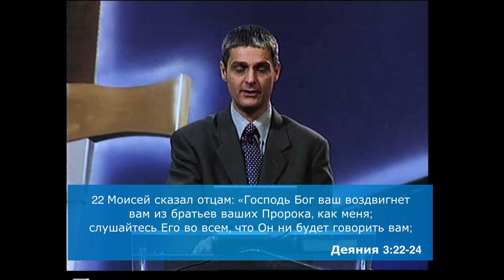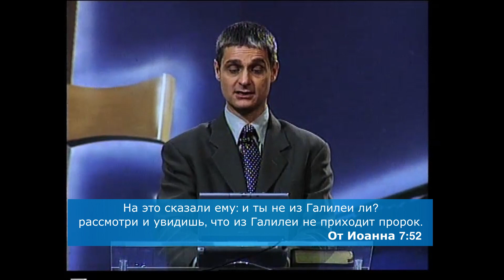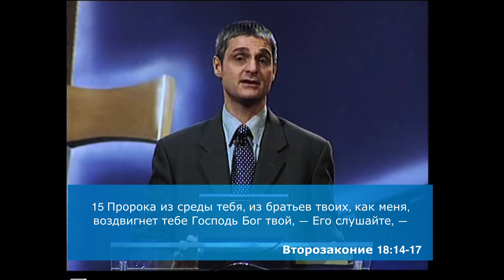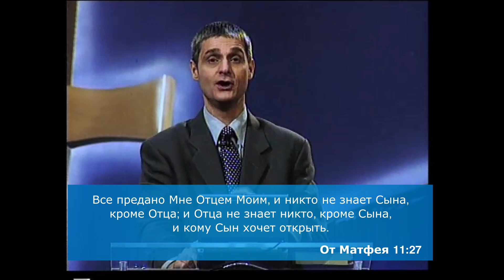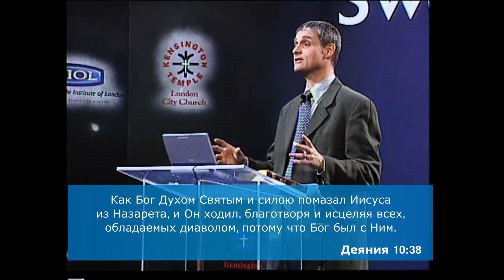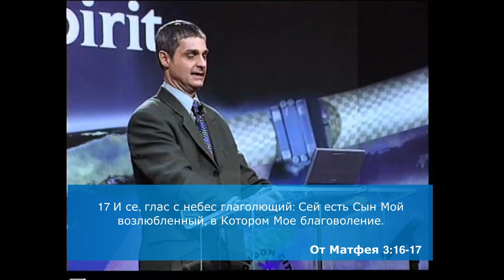Как слышать Бога 11 | Пророческое служение Иисуса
Втор 18:18 Я воздвигну им Пророка из среды братьев их, такого как ты, и вложу слова Мои в уста Его, и Он будет говорить им все, что Я повелю Ему.

Втор 18 и Деян 3

Деян 3:22-24 Моисей сказал отцам: «Господь Бог ваш воздвигнет вам из братьев ваших Пророка, как меня; слушайтесь Его во всем, что Он ни будет говорить вам;
23 И будет, что всякая душа, которая не послушает Пророка того, истребится из народа».
24 И все пророки, от Самуила и после него, сколько их ни говорили, также предвозвестили дни сии.

Лк 24:19 И сказал им: о чем? Они сказали Ему: что было с Иисусом Назарянином, Который был пророк, сильный в деле и слове пред Богом и всем народом.

Мф 21:11 Народ же говорил: Сей есть Иисус, Пророк из Назарета Галилейского.

Ин 7:52 На это сказали ему: и ты не из Галилеи ли? рассмотри и увидишь, что из Галилеи не приходит пророк.

Числа 12:6-8  И сказал: слушайте слова Мои: если бывает у вас пророк Господень, то Я открываюсь ему в видении, во сне говорю с ним;
7 Но не так с рабом Моим Моисеем, — он верен во всем дому Моем:
8 Устами к устам говорю Я с ним, и явно, а не в гаданиях, и образ Господа он видит; как же вы не убоялись упрекать раба Моего, Моисея?

Втор 18:14-17 Ибо народы сии, которых ты изгоняешь, слушают гадателей и прорицателей, а тебе не то дал Господь Бог твой.
15 Пророка из среды тебя, из братьев твоих, как меня, воздвигнет тебе Господь Бог твой, — Его слушайте, —
16 Так как ты просил у Господа Бога твоего при Хориве в день собрания, говоря: да не услышу впредь гласа Господа Бога моего и огня сего великого да не увижу более, дабы мне не умереть.
17 И сказал мне Господь: хорошо то, что они говорили.

Ин 1:18 Бога не видел никто никогда; Единородный Сын, сущий в недре Отчем, Он явил.

Мф 11:27  Все предано Мне Отцем Моим, и никто не знает Сына, кроме Отца; и Отца не знает никто, кроме Сына, и кому Сын хочет открыть.

Ин 5:19  Все предано Мне Отцем Моим, и никто не знает Сына, кроме Отца; и Отца не знает никто, кроме Сына, и кому Сын хочет открыть

Ин 5:30 Я ничего не могу творить Сам от Себя. Как слышу, так и сужу, и суд Мой праведен; ибо не ищу Моей воли, но воли пославшего Меня Отца.

Мф 15:24 Он же сказал в ответ: Я послан только к погибшим овцам дома Израилева.

Ам 7: 14-15 И отвечал Амос и сказал Амасии: я не пророк и не сын пророка; я был пастух и собирал сикоморы.
15 Но Господь взял меня от овец и сказал мне Господь: «иди, пророчествуй к народу Моему, Израилю».

Ин 12:49-50 Ибо Я говорил не от Себя; но пославший Меня Отец, Он дал Мне заповедь, что сказать и что говорить.
 50 И Я знаю, что заповедь Его есть жизнь вечная. Итак, что Я говорю, говорю, как сказал Мне Отец.

Деян 10:38 Как Бог Духом Святым и силою помазал Иисуса из Назарета, и Он ходил, благотворя и исцеляя всех, обладаемых диаволом, потому что Бог был с Ним.

Ин 9:17 Опять говорят слепому: ты что скажешь о Нем, потому что Он отверз тебе очи? Он сказал: это пророк.

Ис 61:1 Дух Господа Бога на Мне, ибо Господь помазал Меня благовествовать нищим, послал Меня исцелять сокрушенных сердцем, проповедывать пленным освобождение и узникам открытие темницы.

Лк 4:18 «Дух Господень на Мне; ибо Он помазал Меня благовествовать нищим, и послал Меня исцелять сокрушенных сердцем, проповедывать пленным освобождение, слепым прозрение, отпустить измученных на свободу.

Мф 3:16-17 И, крестившись, Иисус тотчас вышел из воды, — и се, отверзлись Ему небеса, и увидел Иоанн Духа Божия, Который сходил, как голубь, и ниспускался на Него.
17 И се, глас с небес глаголющий: Сей есть Сын Мой возлюбленный, в Котором Мое благоволение.

Евр 7:25 Посему и может всегда спасать приходящих чрез Него к Богу, будучи всегда жив, чтобы ходатайствовать за них.

Рим 8:34 Кто осуждает? Христос Иисус умер, но и воскрес: Он и одесную Бога, Он и ходатайствует за нас.